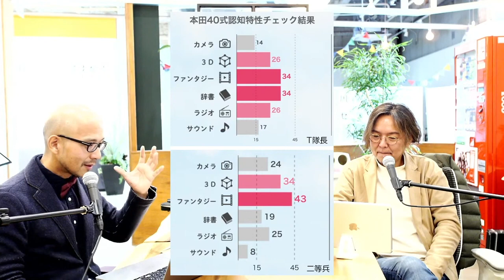もともと持つ20の基礎能力をどう伸ばすか？〜現代社会を少しでも生きやすくするために〜【本田式認知チェック】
「医師のつくった頭の良さテスト（小児発達医 本田真美 著）」をもとに、頭の良さについて考えます。
得意な方法で才能を伸ばそう！

脳の得意な方法で才能を伸ばす〜本田式認知特性で知る思考のクセ〜【M8小隊.ライブ】